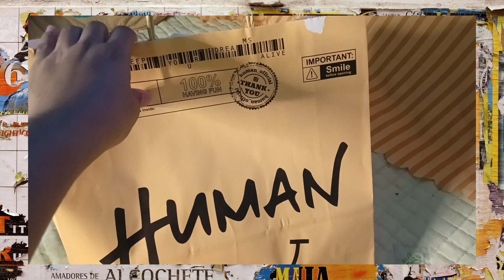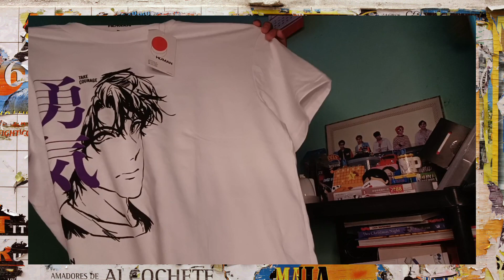BUMILI AKO NG SLING BAG, TSHIRT AT COIN PURSE SA HUMAN | HAUL